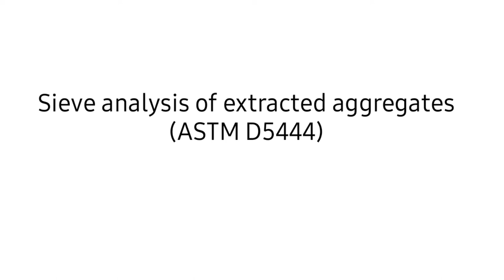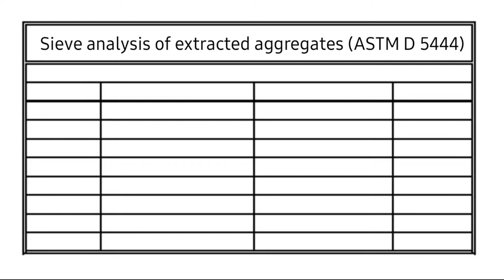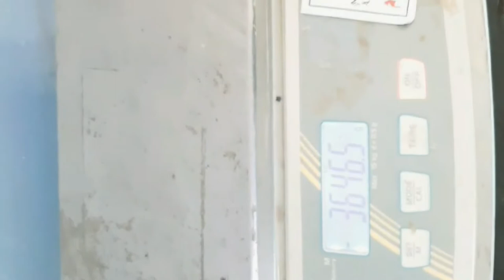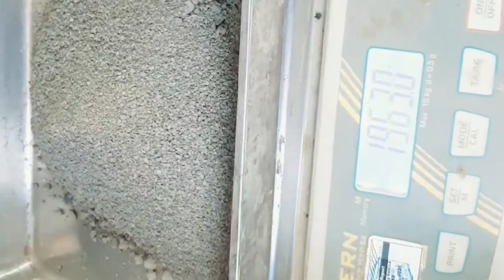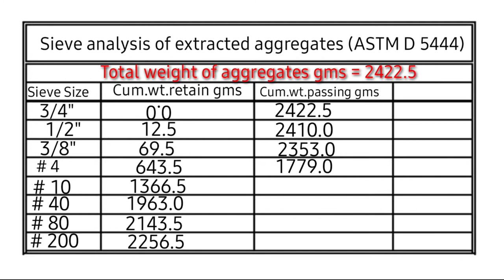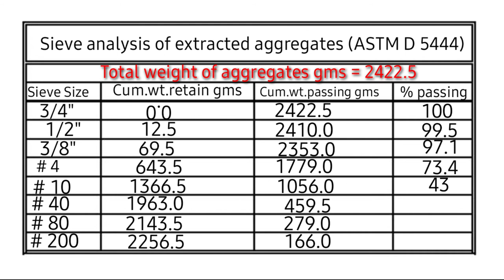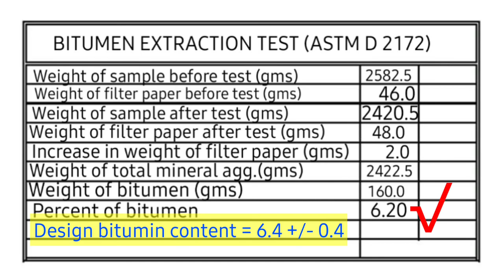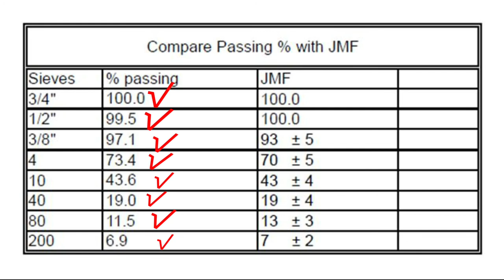Sieve Analysis of Extracted Aggregates.QC Inspection at Asphalt Plant Part 5.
This video will help you to know the sieve size for those aggregates left behind after bitumen extraction test.
After watching this video you will be able to inspect ,perform and calculate the sieve size and verify with your design J.M.F.